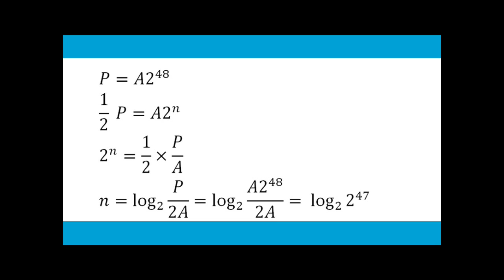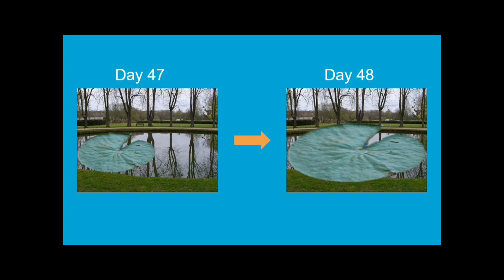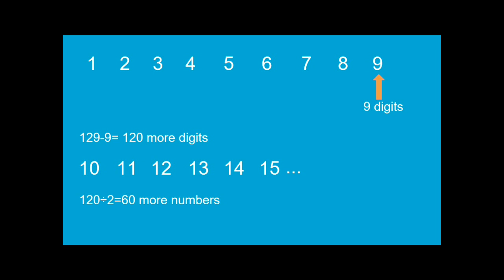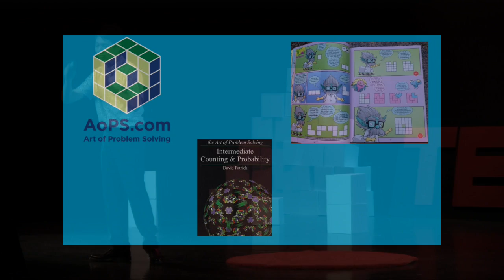Math, Mysteries, Minds, Monsters and… Being Creative | Andrew Lin | TEDxKids@BC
Andrew believes we all need to change our view on mathematics. It’s not about getting perfect test scores — it’s about developing critical thinking skills.

Andrew Lin loves to think — no matter how nerdy it sounds — he loves it. He’s interested in the “obviously-cognitive-fields,” as he puts it, like: math, computer programming, physics, and science. He’s also interested in film theory, philosophy, creative writing, card tricks, comedy, and politics. He likely spends more time watching TV and browsing the internet than doing math or science (which his parents don’t know). Andrew really enjoys teaching others. He often finds himself caught up in giving educational rants to his friends.

Andrew’s TEDxKids@BC 2016 talk is called “Math, Mysteries, Minds, Monsters and… Being Creative.” Many students and teachers see math as boring, mundane, and difficult. Outside of school, Andrew sees math as completely the opposite; it’s a creative and engaging problem solving activity. He believes we all need to change our view on mathematics. It’s not about getting perfect test scores — it’s about developing critical thinking skills.